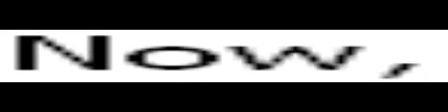Artoonix - Back To School Banner ( In Sound Version )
I've Made This Yesterday Even With The Sound but In This Semptember 2008 I Will Be Rockin To School! I've Made A Idea To Add Sound In It. I Upload A Gif Of This In The Gallery Yesterday So All of my Animated banners will be gifs in the gallery but sound version for them in Google Video. One animated banners was a summer banner That I wouldn't post it here. I Also Uploaded The SD-AmbCracke Wavefiles In The Gallery As A Swf And I Posted It Here Too. I've Started Using Artoonix After Alan Created 'One Way To Use Clipart For Animation'. My First Artoonix Animation Was 'Jemin' And Was Next To Alan's Swf In The Gallery. Now I've Made More Animations That I Could Start Being A Artonoix Expert Like AlanSturgess/Kaynine!